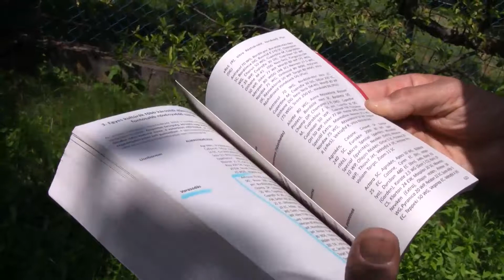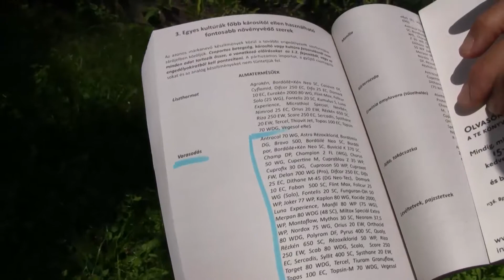Alma: Várhatóan erős lisztharmat fertőzéssel kell szembenézzünk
Május végén a varasodásra érzékeny fajtáknál meg kell kezdeni a védekezést.Több mint 40 szert lehet bevetni. Jonatán fajtákon tombol a lisztharmat. De a gombaölős védekezések mellé be kell tenni almamoly elleni készítményeket is.